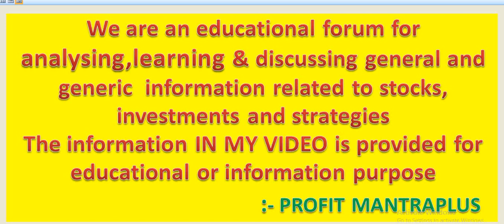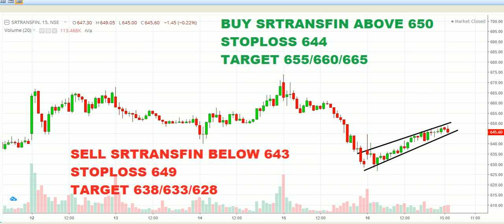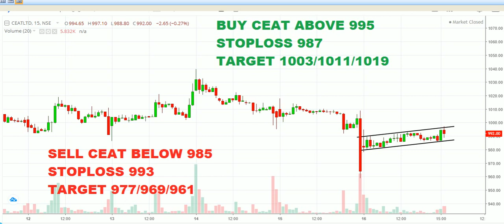Best Intraday Stocks For Monday || 2 Jackpot Stock For 19 October 2020 || Intraday Calls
OPEN ACCOUNT IN ANGEL BROKING ::-

intraday trading,
intraday trading live,
intraday tips,
intraday stock selection,
intraday analysis,
intraday angel broking,
intraday at zerodha,
intraday buy and sell,
intraday calls,
intraday chart,
Profit Mantra Plus